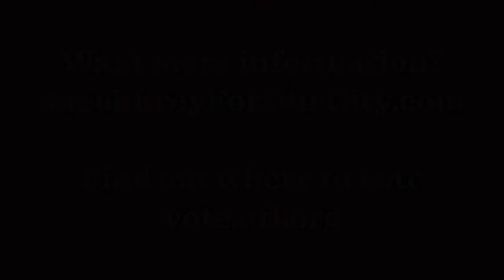JACOB FREY on Commitment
Jacob Frey talks about his commitment to the Third Ward.

On November 5, VOTE JACOB FREY as your FIRST CHOICE for Minneapolis City Council.

Released 10.25.13